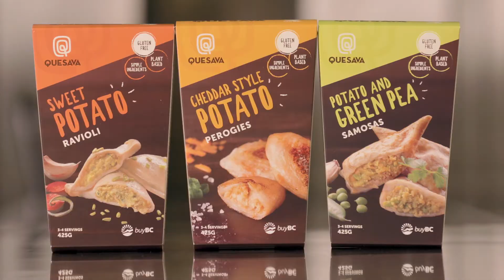BC Food & Beverage | Member of the Year Winner, Quesava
BC Food and Beverage Member of the Year Award Winner for 2019, Quesava. They were awarded at the BC Food & Beverage Award Gala on September 17th, 2019.